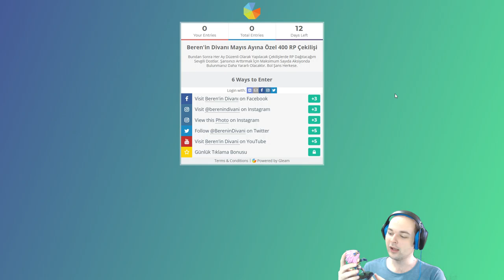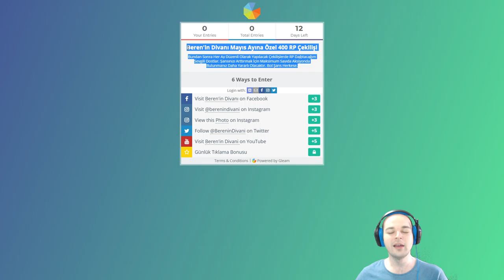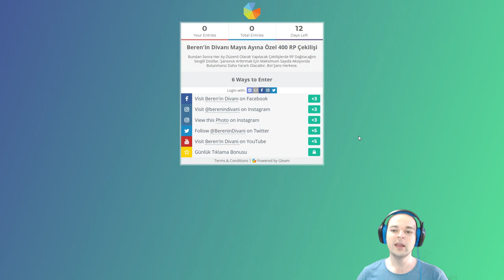Beren'in Divanı Mayıs Ayı Özel RP Çekilişi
Selam Sevgili Dostlar, Az da Olsa Bir Yerden Başlamak Lazım Dedim. İlk Çekiliş Hayırlı Uğurlu Olsun. Umuyorum Katılımcısı Fazla Bir Çekiliş Olur. Bol Şans Dilerim.